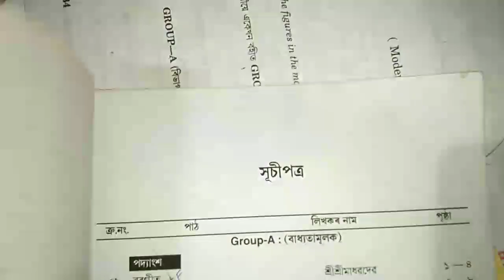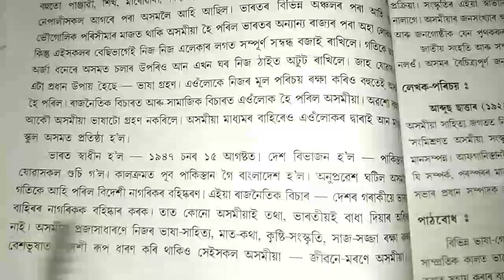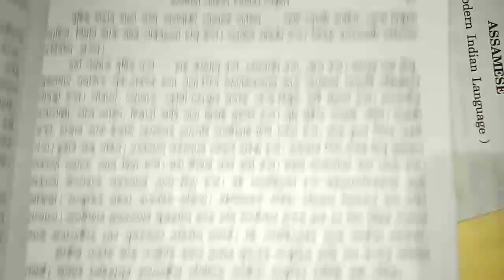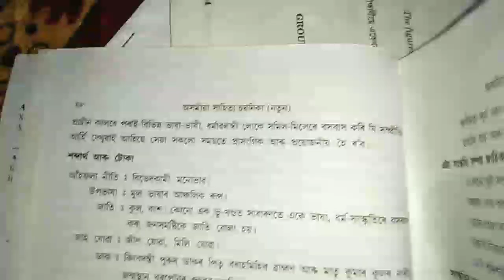মেট্ৰিক পৰীক্ষা ২০২৩// অসমীয়া/Important Questions 2023// Assamese Common Question/ HSLC Exam